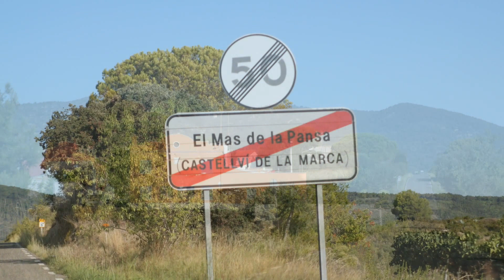El Mas de la Pansa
El Mas de la Pansa Castellví de la Marca es un municipio y localidad de España del Alto Panadés, en la provincia de Barcelona, Comunidad autónoma de Cataluña, con una superficie de 28,70 km², una población de 1.628 habitantes (2008) y una densidad de población de 56,72 hab/km².
El Ayuntamiento se encuentra en la localidad de la Múnia.